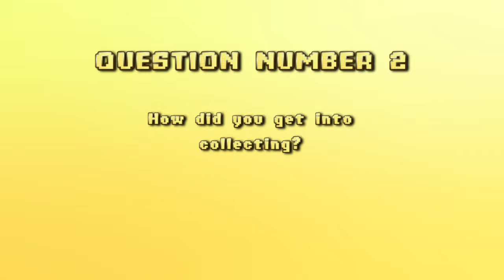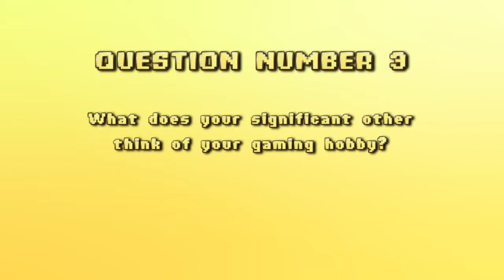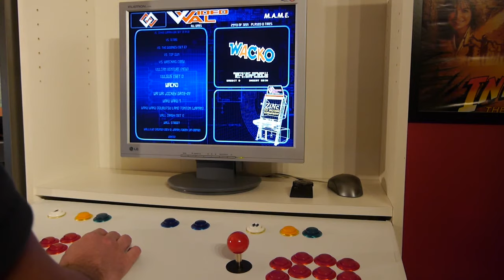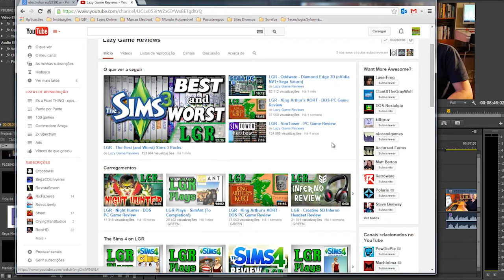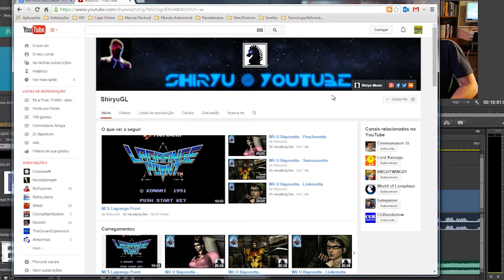Video Response to Steve Benway | TAG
Timestamps:
00:00 Intro
The questions are:
00:53 What State/Province/Country/City/Village do you live in?
01:20 How did you get into collecting?
02:52 What does your significant other think of your gaming hobby?
03:46 Favorite game of all time?
05:56 First person you were ever subscribed too?
06:53 Nominations

Hope you respond! :)

Features the following music:
• Memories Of Thailand (Beat Doctors stuck in Britain remix) (by Risey)
• The Ninja Warriors (ZX Spectrum)
• Deliverance: Stormlord II (ZX Spectrum)

P/XEL
p/xel
It's a Pixel THING
PXTNG
Retrogaming
Retrogames
Retrogamers
retrocomputing
retrocomputers
computing history
gaming history
Gaming
Pixel